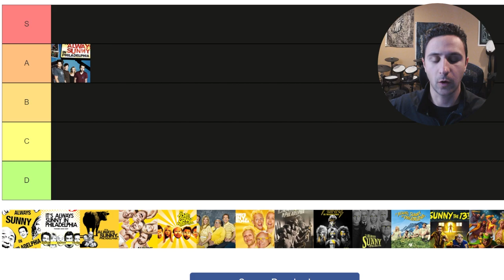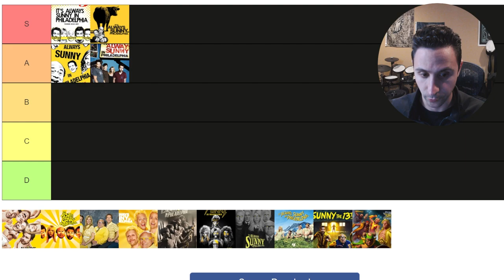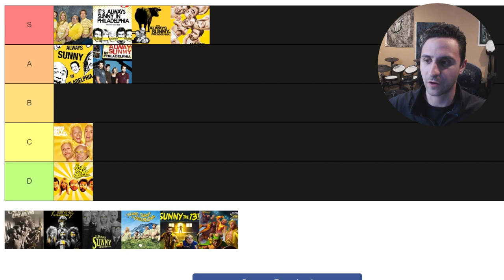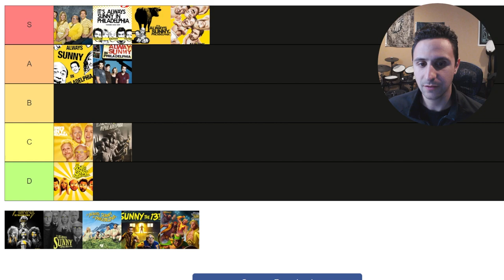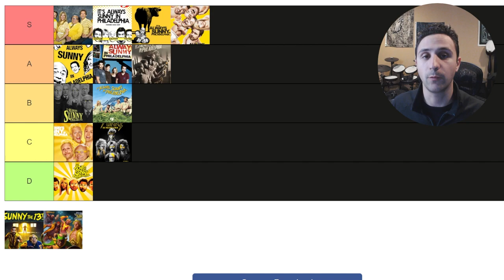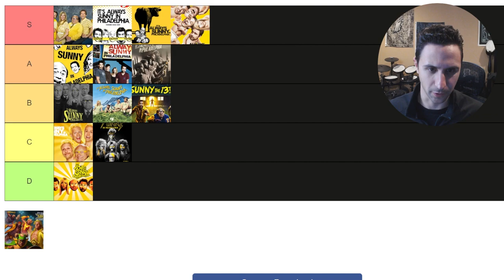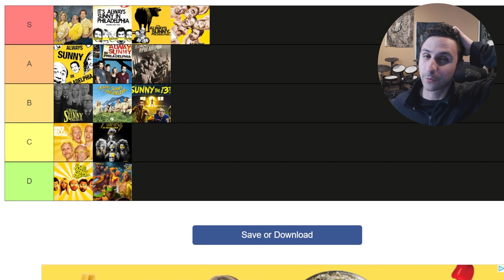Always Sunny Seasons Tier List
This is my tier list ranking EVERY Season of It's Always Sunny in Philadelphia.

This Tier List includes every season from season 1 to season 15 of the show and I hope you enjoy!

Equipment Used to Make this Video:
Sony ZV-E10 Camera
Shure MV-7 Microphone
Microphone Boom Arm

Computer Equipment:
Lenovo Legion T5 Gaming PC
(X2) Dell Ultrasharp 27” 4K Monitors
Logitech Craft Keyboard
Logitech MX Master 3S
MacBook Pro M1 Pro (for Video Editing)